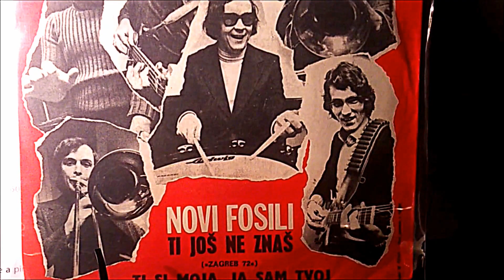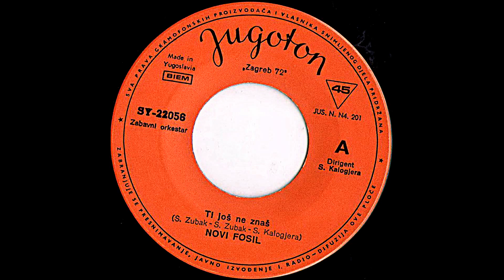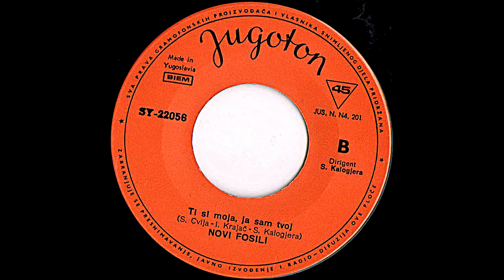Novi Fosili – Ti Još Ne Znaš *1972* /// *vinyl* /Zagreb'72/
Label:
Jugoton ‎– SY-22056
Format:
Vinyl, 7", Single
Country:
Yugoslavia
Released:
1972
Genre:
Rock
Style:
Pop Rock

Arranged By, Conductor – S. Kalogjera*

A - from festival "Zagreb '72"

Preamp: Musical Fidelity V90-LPS (47k loading)
Turntable: Technics Direct Drive Automatic SL-3210
Cartridge: Audio Technica AT440MLb

PROMOTION ONLY!